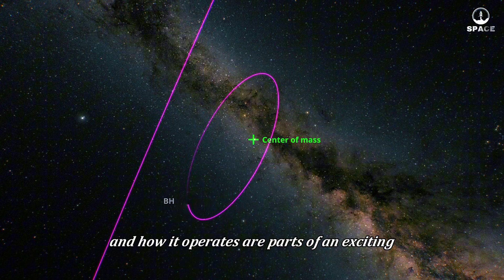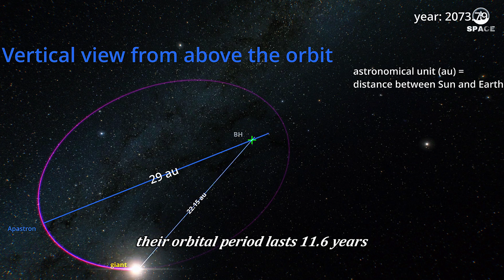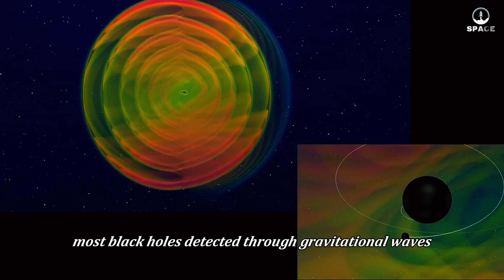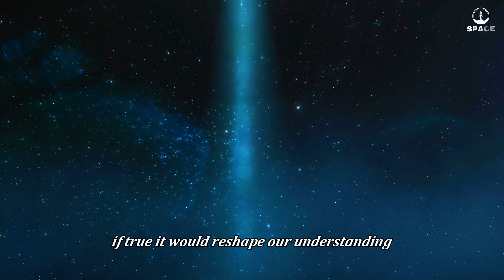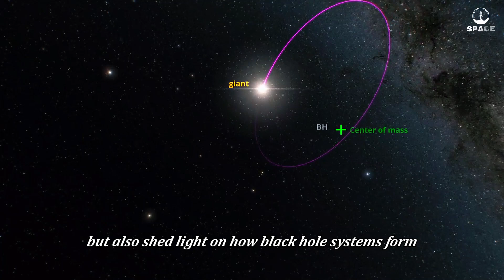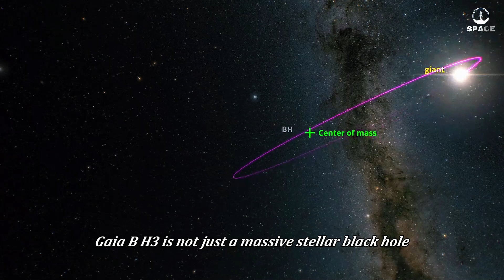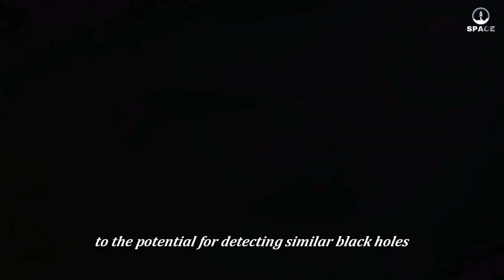Gaia BH3: The Quiet Killer Black Hole Revealing the Universe’s Darkest Secrets!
Gaia BH3 – a colossal black hole, closer to Earth than we ever imagined! With a mass 33 times that of the Sun, Gaia BH3 not only breaks records for stellar black holes but also challenges our current understanding of the universe. In this video, we’ll dive into the fascinating story of how this black hole was discovered, the mysteries surrounding its unusual orbit, and the groundbreaking advancements in astronomical research. Join us on a journey to uncover the secrets of one of the most enigmatic entities in the cosmos!

🔑 Key Topics Covered:
00:00 intro
00:44 The Beginning: The Gaia Mission and Unusual Clues
01:29 Gaia BH3: A New Record for Stellar Black Hole MassSouthern Ring Nebula
02:10 A Peculiar Orbit: Gaia BH3 and Its Companion Saturn
02:57  The Challenges of Gaia BH3’s Mass
03:34 Gravitational Waves and a Curious Connection
04:15 A Three-Body System? The Mystery of Gaia BH3
04:50 The Scientific Significance of Gaia BH3 Earendel
05:26 Discovering Gaia BH3: Innovative Indirect Methods
06:13 Gaia BH3 and Silent Black Hole Systems
06:51 The Origins of Gaia BH3: A Cosmic Mystery
07:41 Gaia BH3: A Bridge Between Worlds
08:22 Next Steps in Research
08:49 End